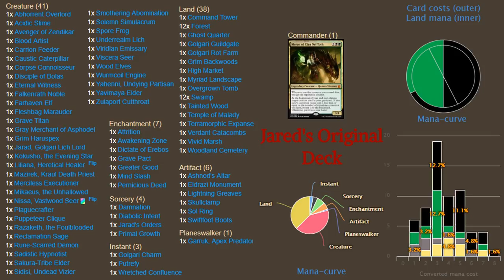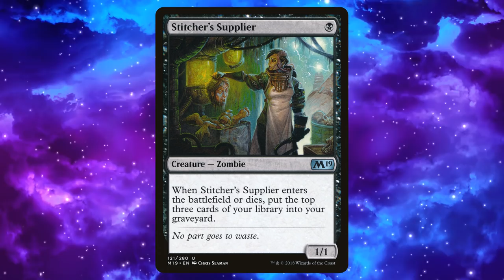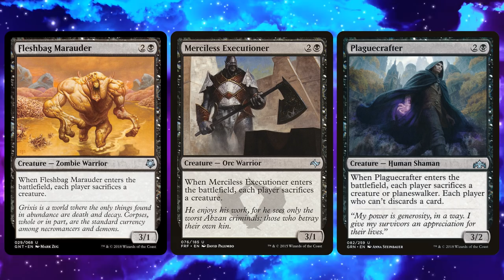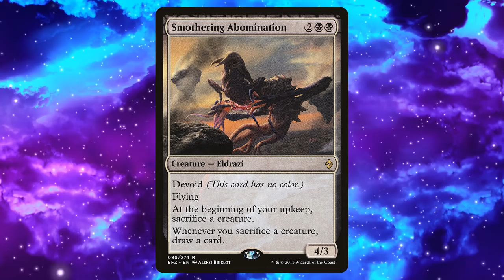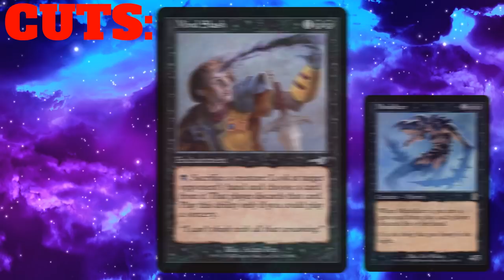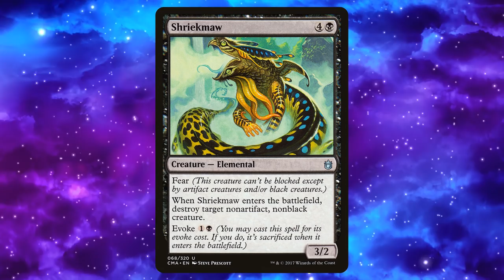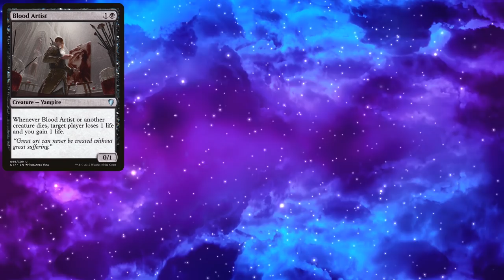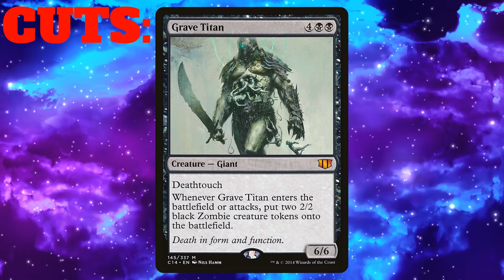Commander Tune-Ups #5: Meren of Clan Nel Toth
Welcome back to Commander Tune-Ups, the series where we edit YOUR viewer submitted decks! We're taking a look at the powerful and popular Meren of Clan Nel Toth this week, so buckle up for some sacrifice shenanigans!

Facebook.com/NitpickingNerds
Twitter.com/Nitpicking Nerds